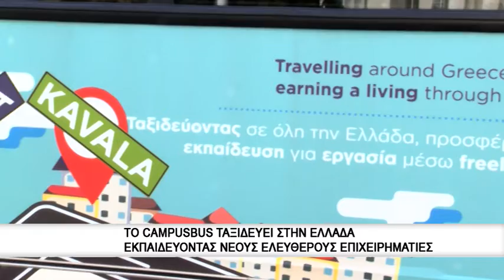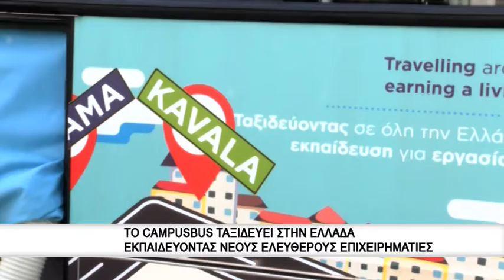Το campus Bus ταξιδέυει στην πόλη της Καβάλας